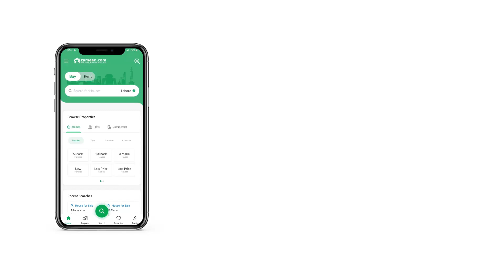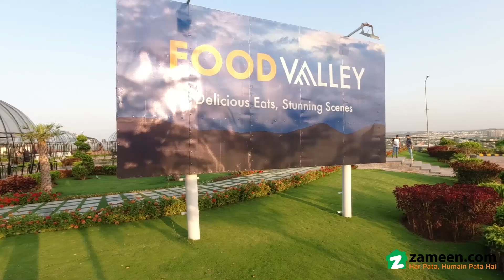10 MARLA RESIDENTIAL PLOT FOR SALE IN PARK VIEW CITY ISLAMABAD